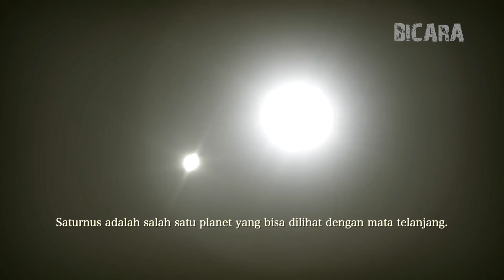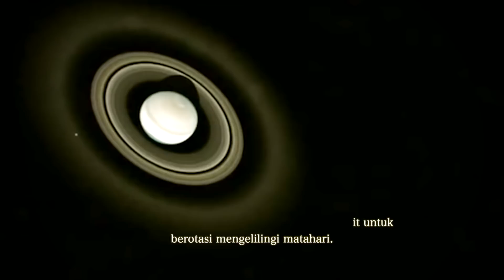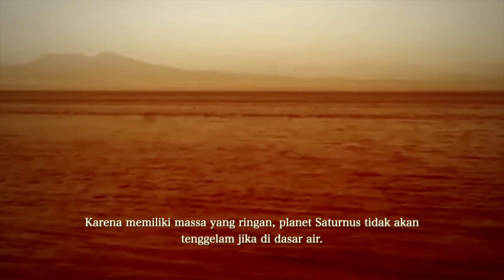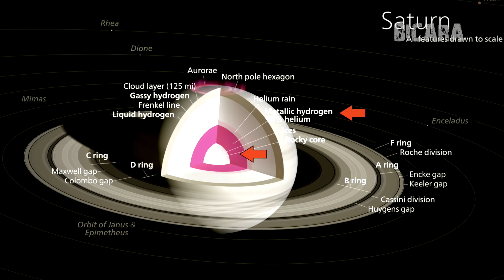Fakta Menarik Planet Saturnus, Planet Paling Ringan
Fakta Menarik Planet Saturnus, Planet Yang Bisa Mengambang di Air -
Halo semuanya! kembali lagi di Channel Bicara yang selalu membagikan video pengetahuan menarik buat kalian semua. Kali ini kita masih membahas topik seputar astronomi nih!

Seperti yang kalian semua tahu, kita tinggal di planet Bumi yang merupaka anggota galaksi Bima Sakti. Matahari jadi pusat seluruh kehidupan di tata surya ini. Termasuk Bumi, ada 8 planet yang mengitari Matahari di orbitnya masing-masing. Dari kedelapan planet itu, ada satu nih yang unik banget. Ya, Saturnus namanya. Planet Saturnus dikenal unik karena punya cincin gepeng yang mengelilingi planet utama.

Fakta Menarik Planet Saturnus
1. Saturnus Bisa Mengambang di Air
2. Cincin Saturnus Sempat Dikira Bulan Oleh Galileo
3. Lamanya Waktu Sehari di Saturnus Masih Jadi Misteri
4. Terbentuknya Cincin Saturnus
5. Cincin Saturnus Bisa “Menghilang”
6. Saturnus Dapat Dilihat dengan Mata Telanjang
7. Di Sekitar Saturnus Mungkin Ada Kehidupan!